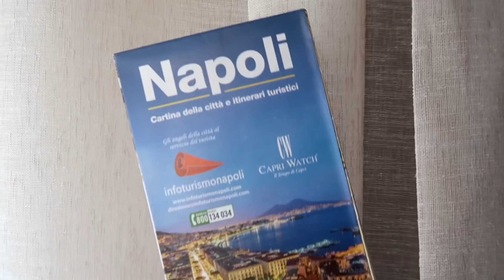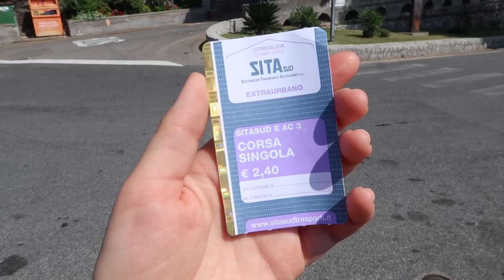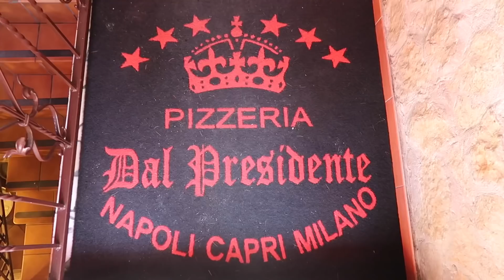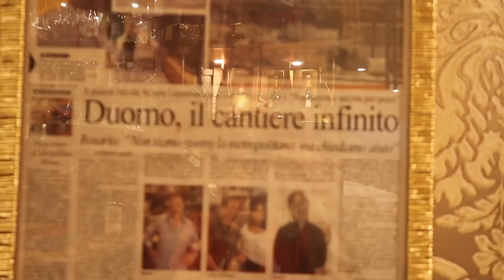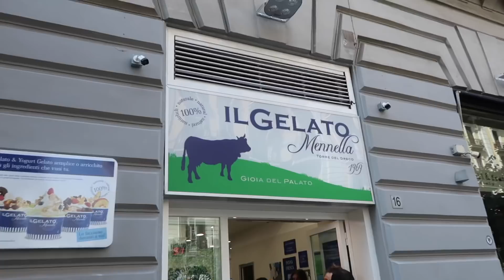TRAVEL DIARY: UNDERGROUND NAPLES, ITALY!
► TRAVEL DIARY: NAPLES, ITALY!
► EBOOK (Depression to Dream Life): Beauty in the Breakdown
► MY MINIMALISM BOOK
► POSITIVITY HANDBOOK: Love The Sh!t Out of Yourself!

Hi Friends!

In this video we explore the beautiful, colorful city of Napoli. On this visit we enjoy the lungomare and explore the underground city of Naples called Napoli Sotterranea - something I didn't know existed!

FREE UBER RIDE: zoeya10

Get some free UBER Eats with code: eats-zoeyp347ue

Are you a content creator?

Xo Zo